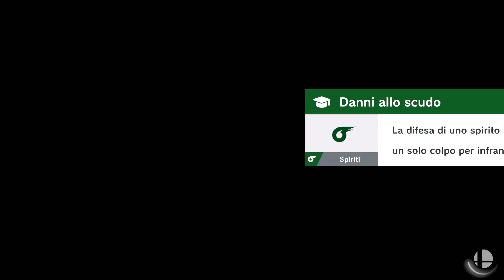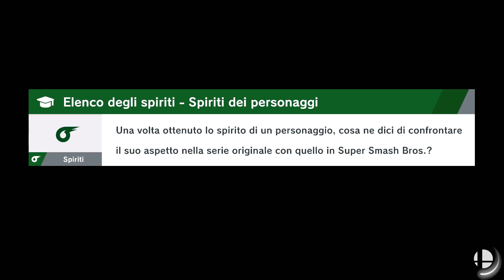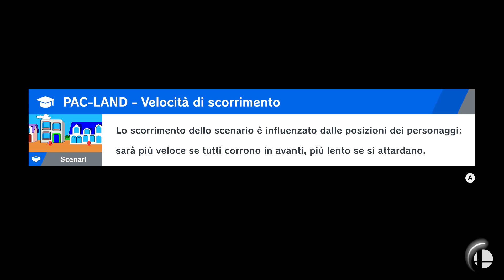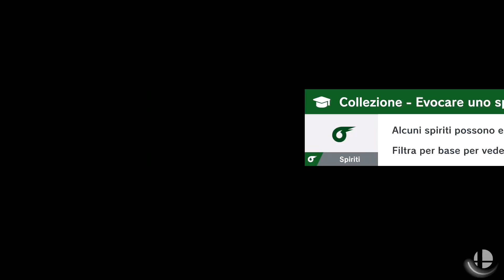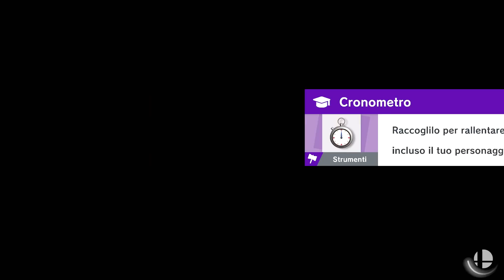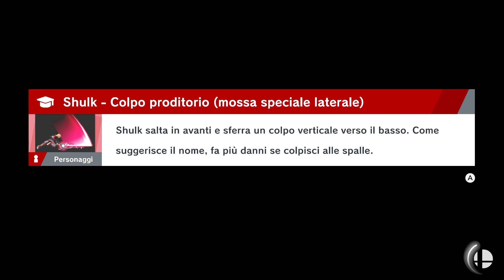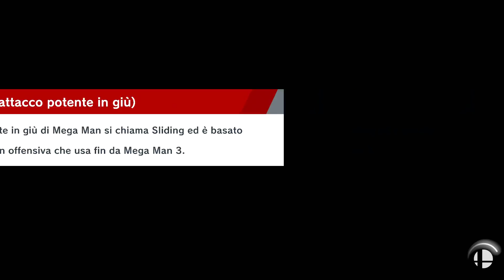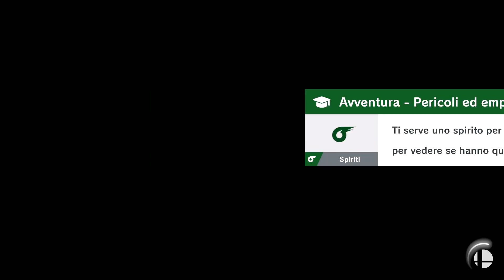Super Smash Bros. Ultimate ITA [Parte 4 - Falcon Kick!]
TIGER KNEE! FARUCON PAUNCHI!!! Adoro Captain Falcon. Troppo